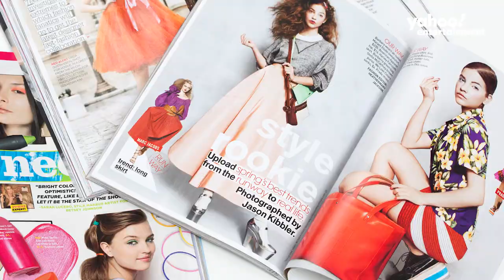Tamera Mowry-Housley says roles, magazine covers limited in early career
Tamera Mowry-Housley has grown a lot since her days on "Sister, Sister" and she says the film and television industries have too in terms of opportunities for Black actresses. "I feel very blessed to be alive now and being able to see this beautiful shift, because women of color, people of color have been very vocal about the discrepancies in pay and in opportunity and roles in Hollywood," Mowry-Housley said."

Mowry-Housley looks back at her time as a child actor and more in this episode of "Are the Kids Alright?," which originally aired on Yahoo Entertainment on Oct. 7, 2021